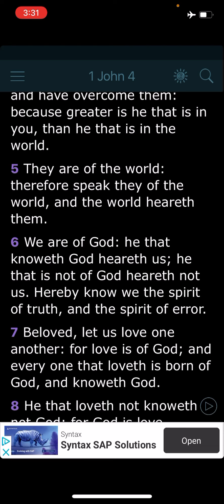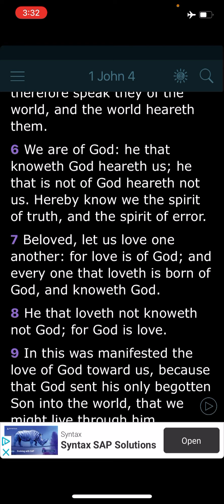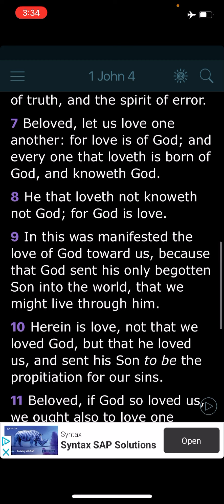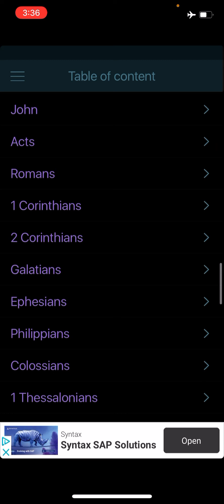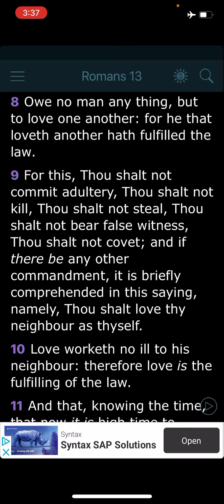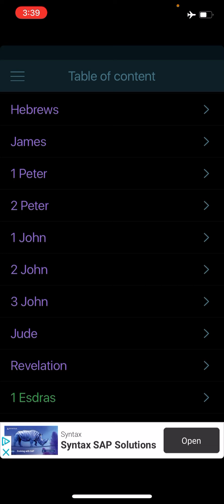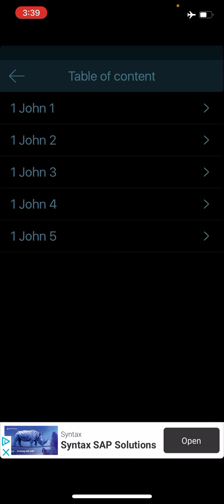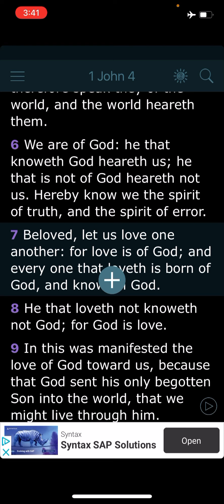The upside down LOVE of the world